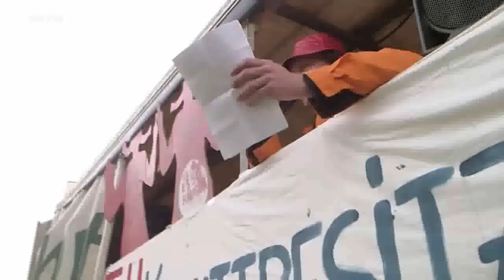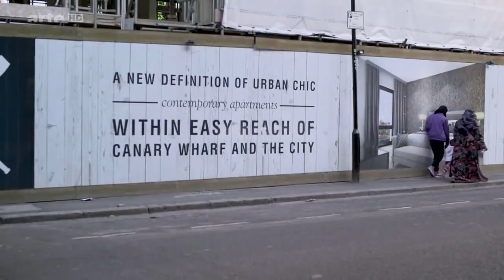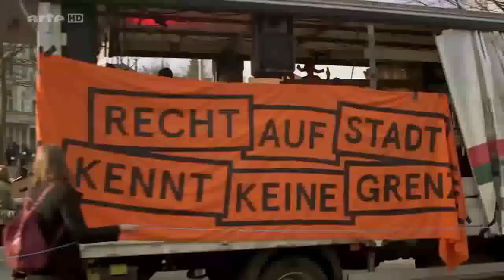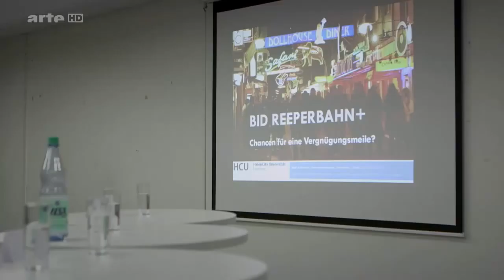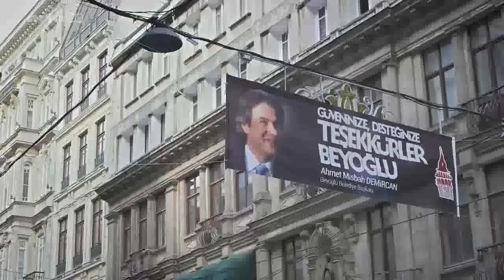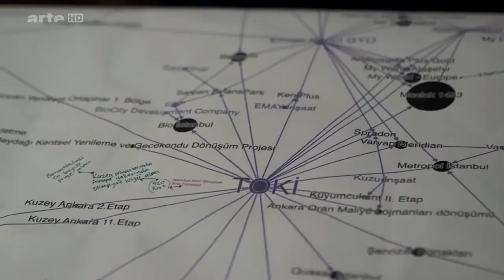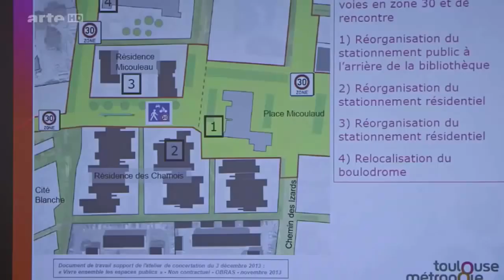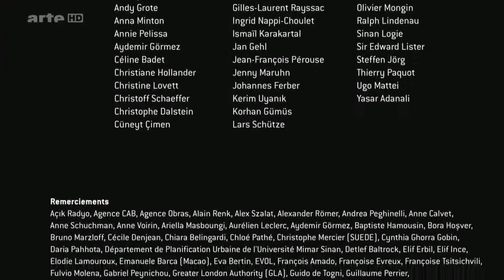Main mise sur les villes